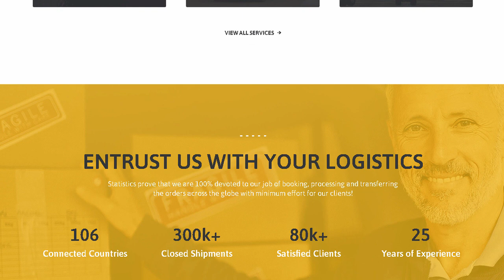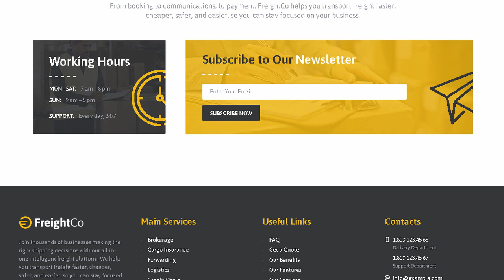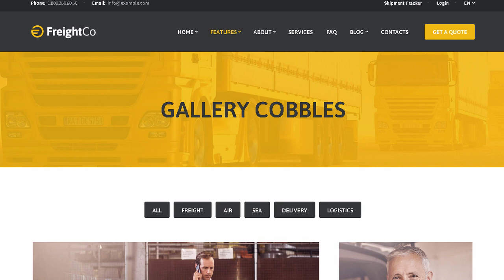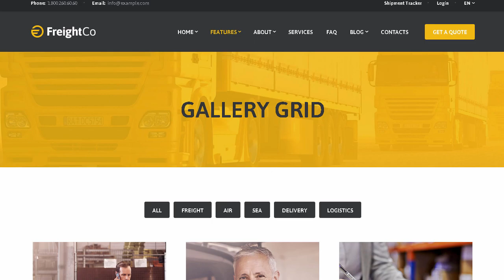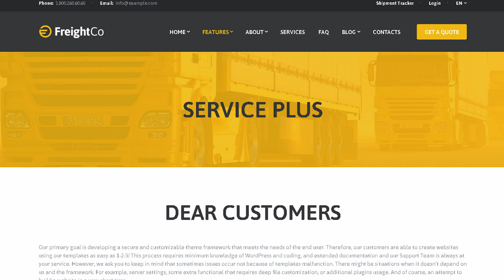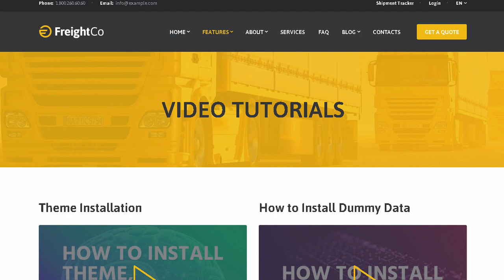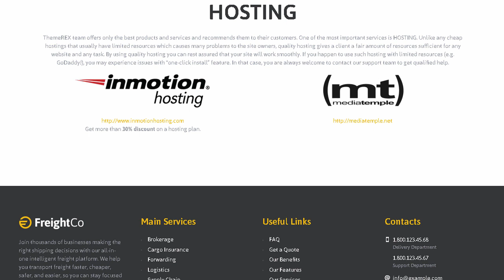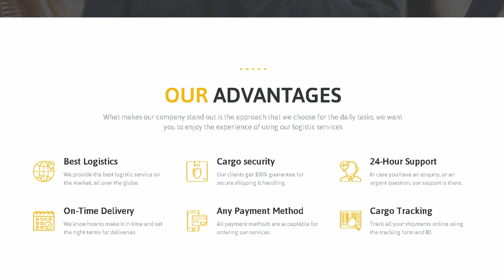FreightCo | Transportation & Warehousing WordPress Theme | Themeforest Templates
"Download FreightCo | Transportation &amp; Warehousing WordPress Theme | Themeforest

CURRENT VERSION 1.0 (see Change log at the bottom of this page)

FreightCo is a stylish and powerful Logistics WordPress Theme with a high-class business design perfect for trucking. transport. logistics. warehousing. transportation. shipping company. package delivery and freight services. The theme comprises the most useful features to ensure your logistics business runs smoothly.It is also great for businesses related to expedited parcel dispatch. overnight post services. supply chain solutions.

Unique layout turns your transportation services website into a real standout with Elementor; quote request form is a great functionality for users to find out the shipping costs and fees; WPML compatible to create multilingual presentations of your business; Content Timeline Plugin. Gallery layouts to showcase your works and projects in a stunning way; Full responsiveness to give your customers a chance to reach you via their mobile devices and many other handy functions and options to create a strong virtual presence for your logistic business!

Key Features

Professional design

Slider Revolution &amp; Swiper Slider included

Flexible Colors &amp; Typography

Layout Features:

100% Responsive &amp; Mobile-friendly

WP Bakery Page Builder support &ndash; modify any page content easily

Customize Header and Footer Layouts in WP Bakery Page Builder

20+ Post Animations

750+ Customizer Options

Custom Widget Sets

Custom Shortcodes

Plugins Compatibility:

Elementor

WPML Multilingual CMS

WPML String Translation

WPML Translation Management

MailChimp for WordPress Multilingual

MailChimp for WP

Essential Grid

Calculated Fields Form

ThemeREX Addons

Fontello &amp; Image Icons

Google Fonts

Professional Support

Detailed Documentation

Regular Updates